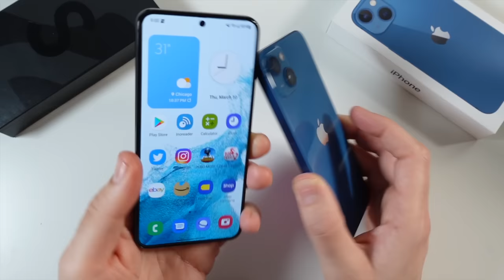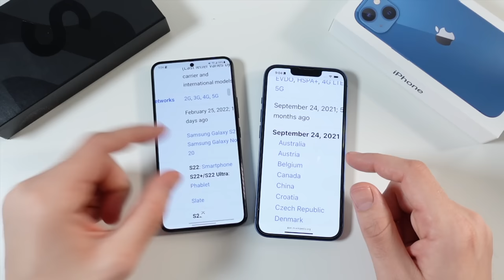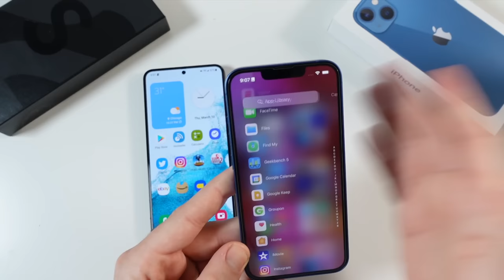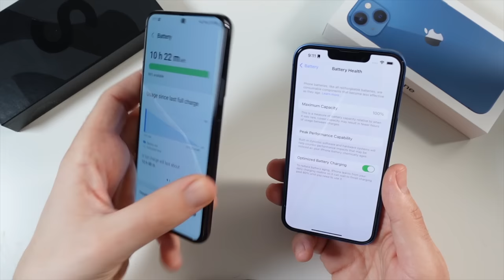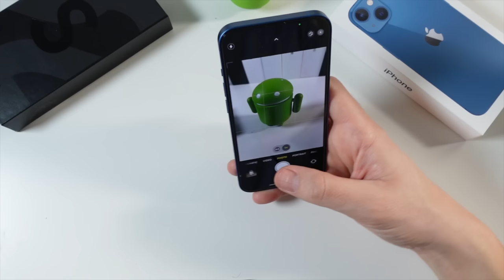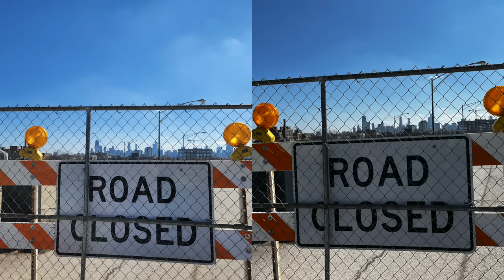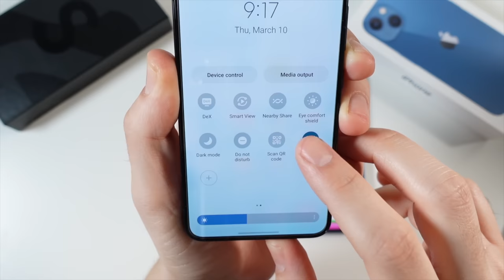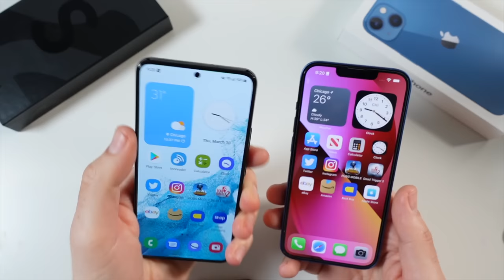Galaxy S22 vs iPhone 13 - Which to choose?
Galaxy S22 vs iPhone 13 - Which to choose? Samsung Galaxy S22 is Samsung's latest high-end flagship smartphone and Apple's latest high end iPhone is the Apple iPhone 13. In this video, we discuss the differences between both of them in detail to help you decide which is going to be the better phone for you to purchase. Samsung Galaxy S22 has a 6.1" Dynamic amOLED 2X 120HZ display, Triple 8K24 camera with portrait video, 10MP 4K60 selfie camera, 3700 mAH battery, Android 12, and One UI 4.1. The Apple iPhone 13 has 6.1" Super Retina XDR OLED 60HZ display, Dual 12MP 4K60P cinematic camera, 12MP 4K60 selfie camera, 3240 mAH battery, iOS 15, and more. If you have either one of these phones, please consider sharing your experience with the community down below in the comment section of this video!

Video Chapters:

Introduction: 0:00-0:14
Body, build and design: 0:15-2:12
Display and screen: 2:13-4:48
Software: 4:49- 6:20
Performance: 6:21-7:47
Battery life: 7:48-8:54
Storage: 8:55-9:57
Cameras: 9:58-12:20
Camera samples/videos: 12:21-14:51
Audio performance/Phone Number: 14:52-15:59
Biometrics: 16:00-16:45
Final conclusion: 16:46-18:22

TOOLS I MAKE VIDEOS WITH:
(These links are "Paid Links," where I earn some commission if you purchase through them below! Thank you for your support!)